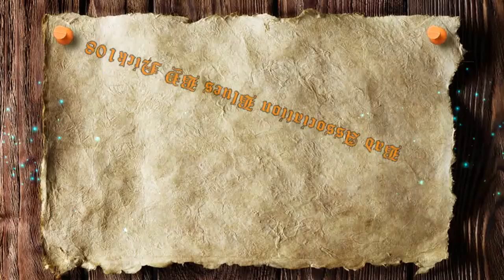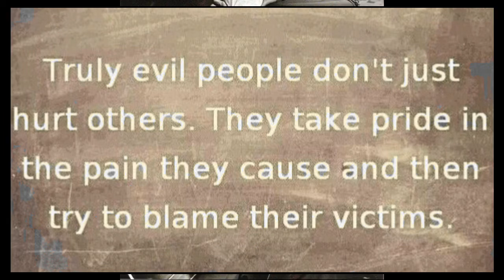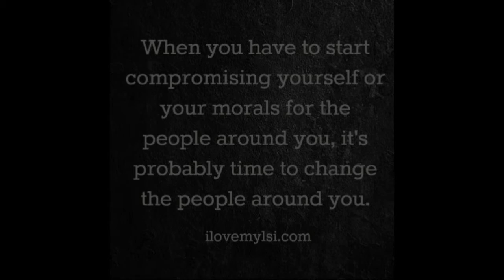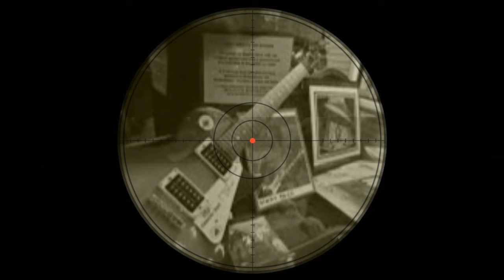BAD ASSOCIATION BLUES by Nick108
Created using Reason 8, Cockos Reaper, iSkysoft Video Editor, a mouse that loves to Rock!  A KeyRig49, so Rock for Radharani Always!  Ki Jaya!